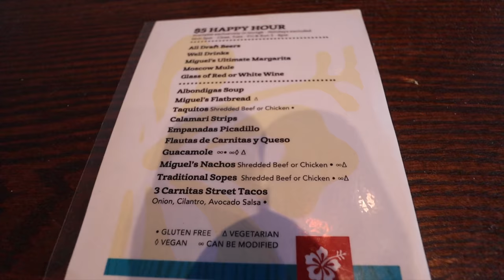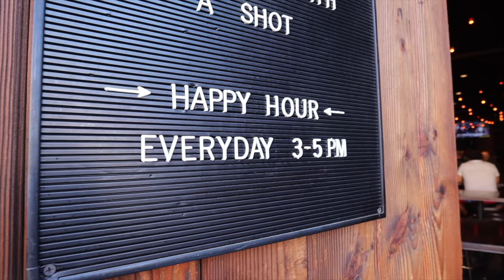15 MOST Common San Diego Tourist Mistakes (And How To Avoid Them!)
We'll share what not to do on your next trip to San Diego, 15 common tourist mistakes to avoid!

San Diego Common Tourist Mistakes Chapter Guide:
0:00- Intro
0:26- 1) Not Leaving Downtown
1:11- 2) Not Renting a Car
2:07- 3) Assuming Downtown is NEAR the beach
3:03- 4) Not Crossing the Border to Mexico
4:07- 5) Not Visiting North County San Diego
4:48- 6) Visiting on a holiday weekend
5:34- 7) Not going east county
6:14- 8) Doing TOO MUCH in one day
7:00- 9) Not trying Mexican Food
7:54- 10) Not packing a light jacket or layers
8:54- 11) Not taking advantage of free things to do
9:48- 12) Not being prepared for the beach
10:44- 13) Bars & Clubs close at 2am
11:39- 14) Not taking advantage of Happy Hour Specials
12:36- 15) Eating Theme Park Food

Twitter & IG: @JaycationTV
Snap: Jaydaheat